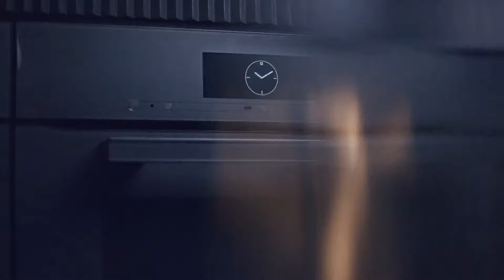Découvrez la cuisine de vos rêves avec Miele